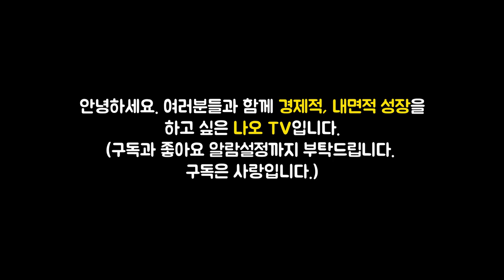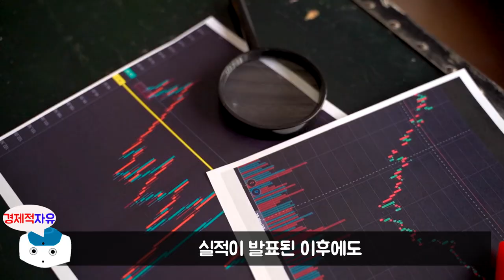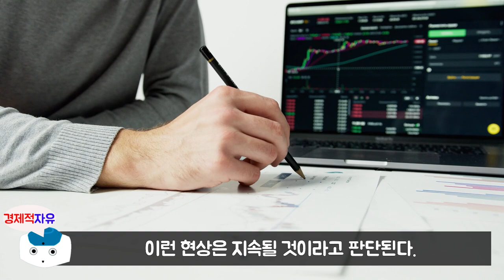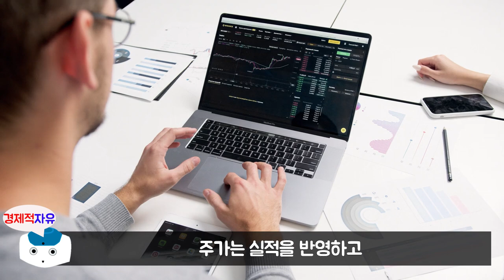삼성전자 투자자라면 반드시 알아야 할 것 l 시대의 1등주를 찾아라 #2(1등 펀드매니저 이한영, 삼성전자)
이번 영상은 이한영 저자의 '시대의 1등주를 찾아라' 책에 대한 북튜브입니다. 늘 함께 성장하는 채널이 되겠습니다. 피드백 주시면 언제나 환영합니다. ^_^

👉저자소개(이한영)
전문사모운용사인 DS자산운용에서 주식운용본부장으로 재직 중인 현직 펀드매니저다. 한국경제신문과 한국펀드평가에서 주관하는 ‘대한민국 펀드대상’에서 금융투자협회장 상인 ‘올해의 펀드매니저(사모부문)’를 2020년, 2021년 2년 연속 수상했다. 담당하는 펀드 역시 2020년 ‘전문사모부문 대상’, 2021년 베스트 헤지펀드상을 수상하면서 업계 최초로 펀드상과 매니저상을 동시에 석권하며 2관왕 2연패를 달성한 펀드매니저로 인정받았다. 증권사, 투자자문사, 자산운용사 등을 거치면서 연기금을 비롯한 다양한 성격의 자금을 운용했으며, 지난 17년간 ‘롱온리(Long only), 롱숏(Long-short), 헤지(Hedge)’ 등 다양한 형태와 전략을 구사하는 펀드를 운용해왔다. 이렇게 쌓인 경력과 노하우가 변화무쌍한 주식시장에서도 흔들리지 않는 강력한 내공이 되었고, 저자가 운용 중인 펀드들은 한국 금융상품 시장에서 뜨거운 관심을 받게 되었다. 주식시장에 개인투자자들의 참여가 급격하게 증가하면서 초보 투자자들을 돕기 위해 전문가로서의 견해를 나누기 시작했다. 경제 1위 유튜브 채널 「삼프로TV」를 시작으로 유수의 금융, 주식 미디어에 출연해 투자자들의 두터운 지지를 받고 있다. 저서로는 『2021 미스터 마켓』(공저)가 있다.

👉예스24 '시대의 1등주를 찾아라' 책구매 주소

🔹참고서적🔹
시대의 1등주를 찾아라(이한영 지음), 출판사 - 페이지2북스